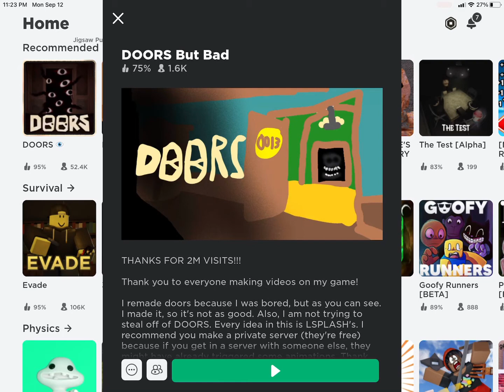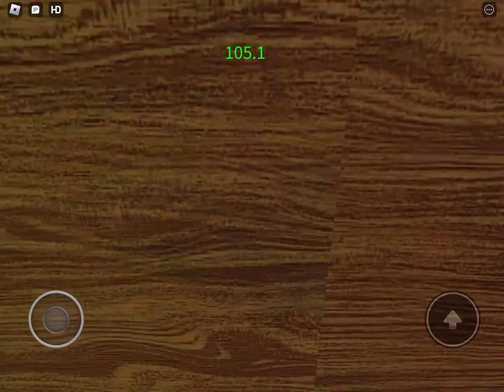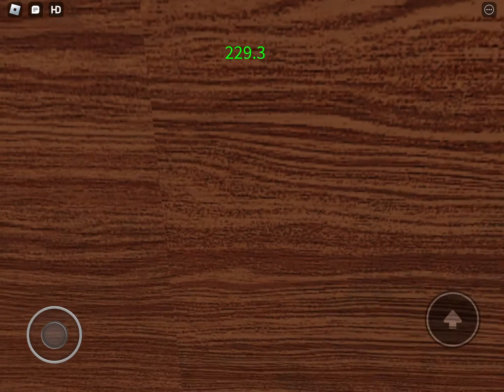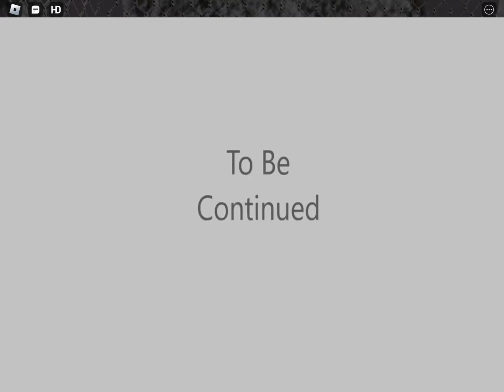ROBLOX DOORS BUT BAD - SPEEDRUN 252.5